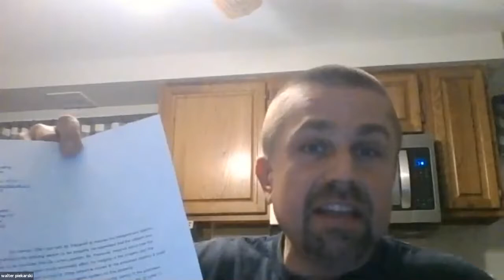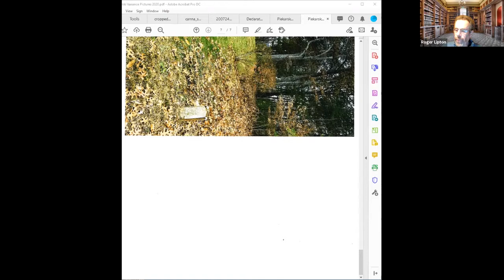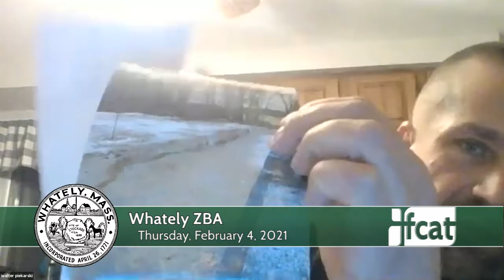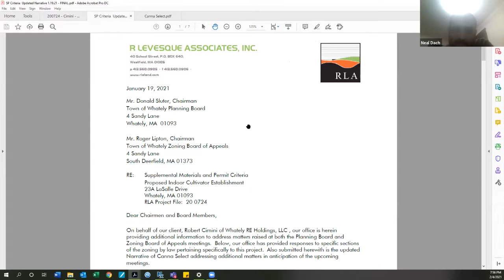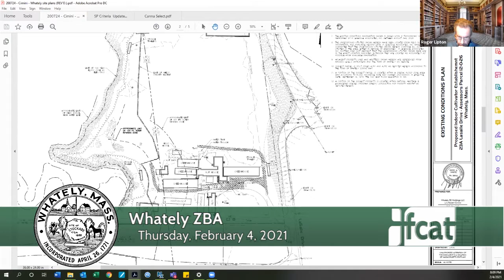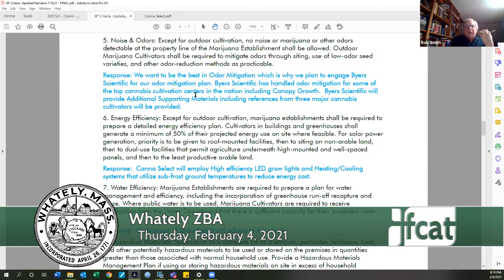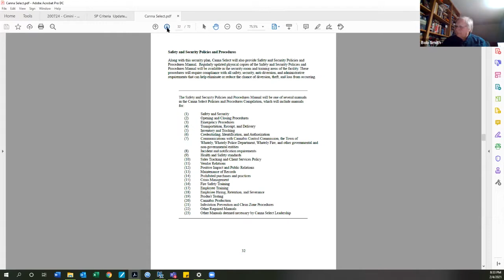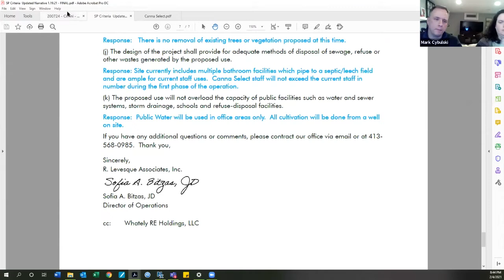Whately Zoning Board of Appeals - February 4, 2021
The regular meeting of the Whately Zoning Board of Appeals. Recorded February 4, 2021 via Zoom technology.